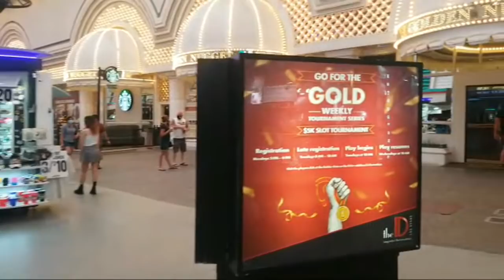Will You Join Me Live On Fremont St. Las Vegas?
Let's see how downtown Las Vegas looks on this Saturday night, shall we?

📦Mailtime Address
8020 S. Rainbow Blvd. #100-228